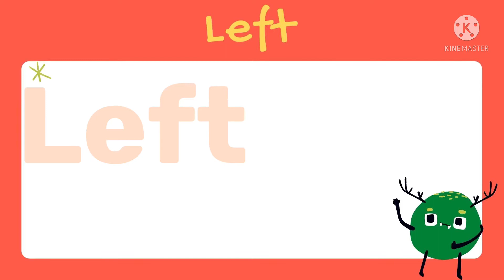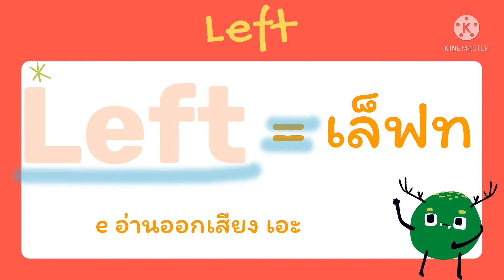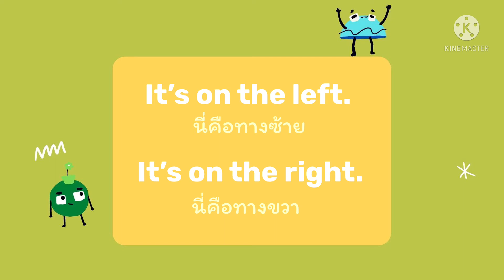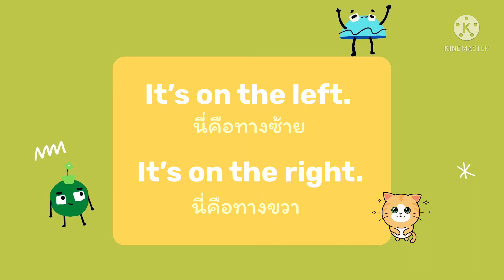Englisg class online • ทบทวน direction •